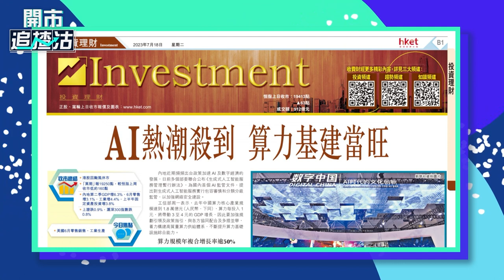【ET一周開倉】中電信（00728）